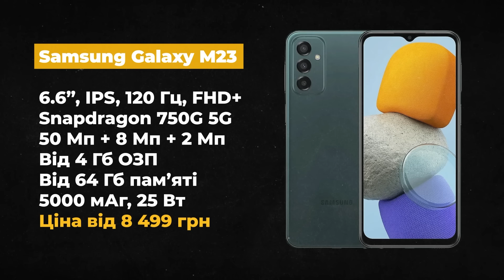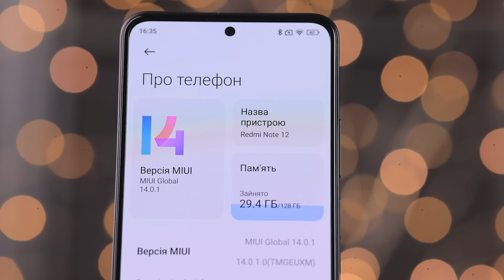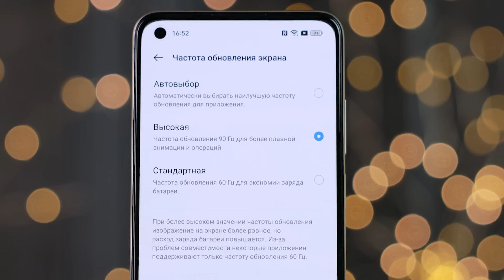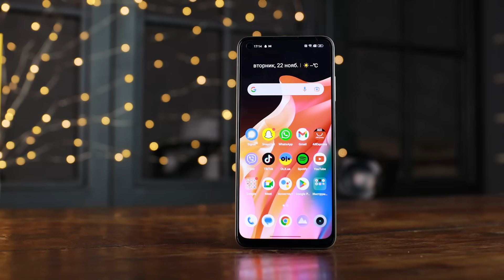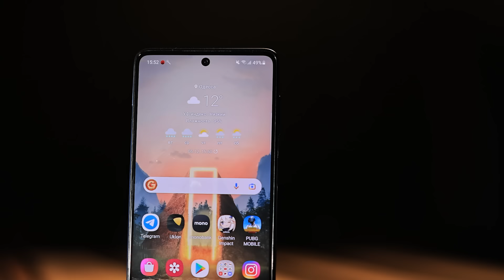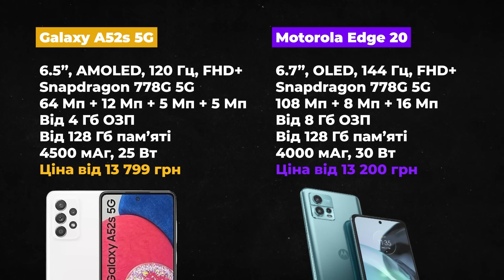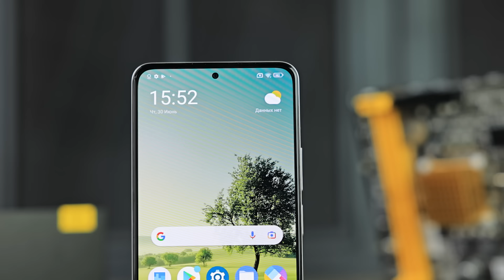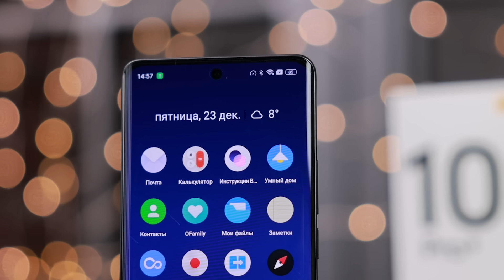Топ Смартфони до $200, $300 і $400 в Україні! Недорого та Якісно!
🔥 На дрони для ЗСУ! 🔗Посилання на банку 💳 Номер картки банки: 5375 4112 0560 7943